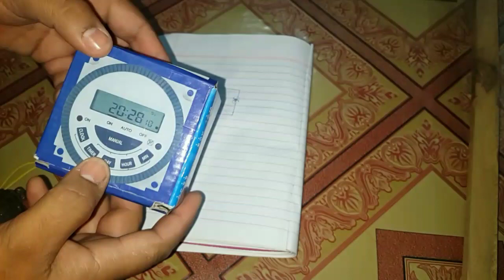Egg turner tray using synchronous motor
Very useful and easy project to make .Using an synchronous motor and some wood strips.